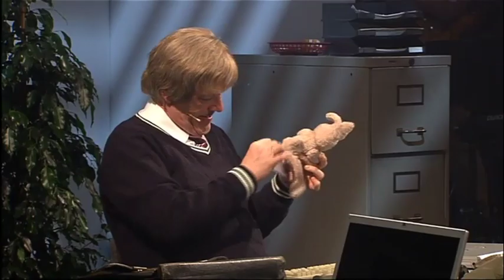Jiskefet - Goeiesmorgens De Musical 4